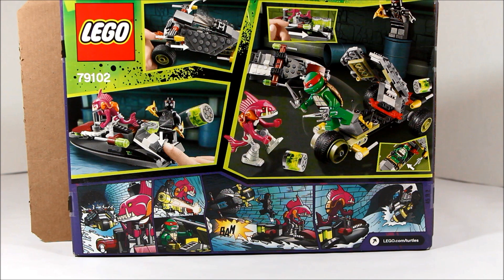Lego TMNT Stealth Shell in Pursuit Review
FISHFACE!